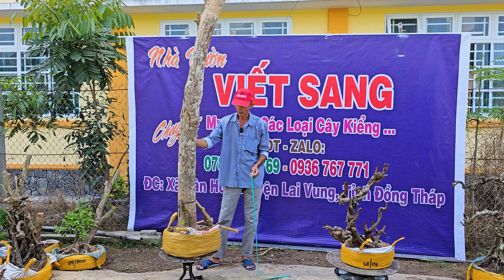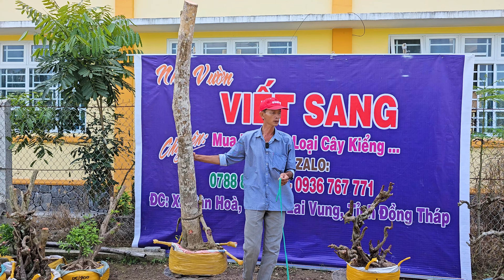Cây cảnh 0788887769 Viết Sang 13/3 chào bán Nguyệt Quế, Mai Vàng, Khế Gân, Chiếu Thủy, Phát Tài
Địa chỉ: Xã Tân Hòa, Huyện Lai Vung, Tỉnh Đồng Tháp